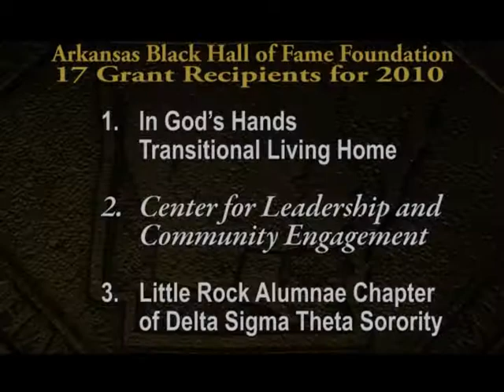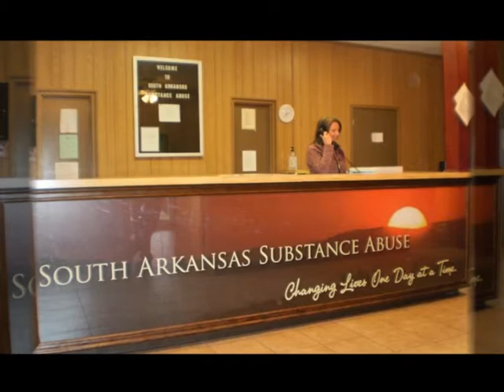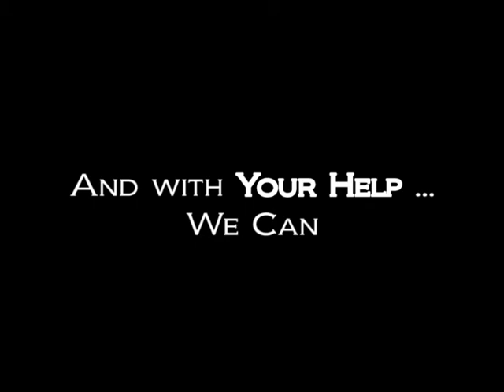ABHOFF - 2010 Grant Impact Video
2010 Arkansas Black Hall of Fame highlights five of the seventeen grant recipients.  Premiered at the annual Black Tie Gala at the Arkansas State House Convention Center on 10/16/10. (Produced by Gary W. Paris of Harbor City TV, LLC, 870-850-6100)